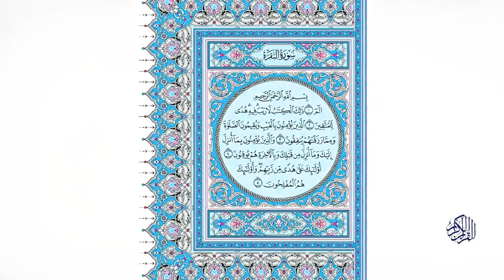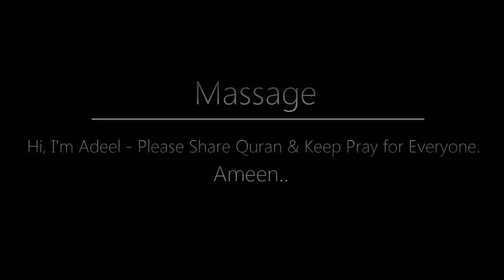Holy Quran tilawat 1 Para || Abdul Rahman Al-sudais / আল- কোরআন তিলাওয়াত ১ পারা || SS Production HD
১ম পারা,Tilawat Quran Pak ‍surah sajdah,পৃথিবী বিখ্যাত সেরা শিশু ক্বারী,শিশু ক্বারী হাফেজ ক্বারী আবু রায়হান,حافظ كارير ابو ريحان,কাতারের ১ম স্থান অধিকারী 2020,abu rayhan official,abu rayhan kalarab,abu rayhan kalarab song,sisu qari abu rayhan,shishu qari abu rayhan gojol,Hafez Qari Abu Rayhan,Quran Recitation,ক্বারী আবু রায়হান,quran tilawat,Abu Rayhan surah Hashr,কারী আবু রায়হান,IQRA AL-QURAN,Mursalat,سورة المرسلات